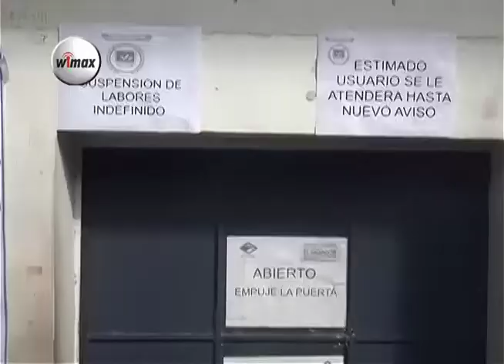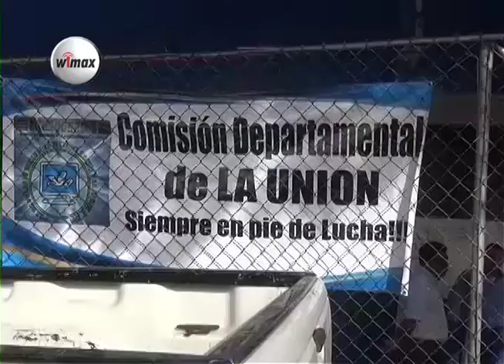La Unión, dependencias de gobernación suspendieron labores